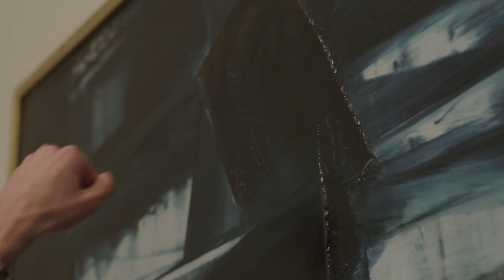Pierre Soulages: Master of Black and Light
"There are two key elements that run throughout Soulages' work: light and color. Here, we're talking about the color black. it was the core of his palette. He felt that black was violent, intense, reactive, and therefore stayed loyal to it throughout his career. Light, although not tangible, was the most important tool in his painting. Here, the play of light transforms and transmutes as the thickness of the paint changes across the work's surface."

Phillips' 20th Century and Contemporary Art Specialist Henry Highley discusses Pierre Soulages 'Peinture 162 x 130 cm, 14 Avril 1962', 1962 in advance of our 20th Century & Contemporary Art Evening Sale on 9 February at Phillips Berkeley Square in London.